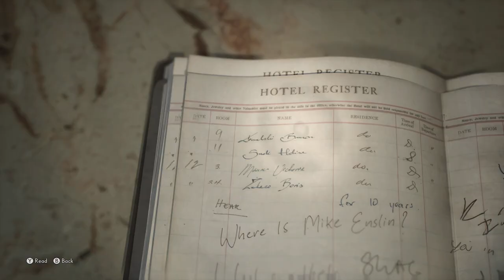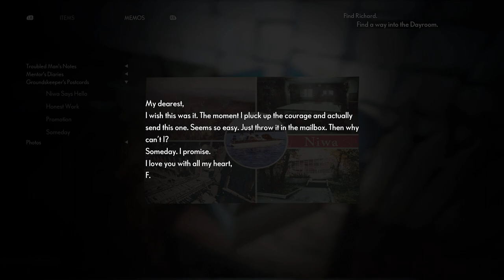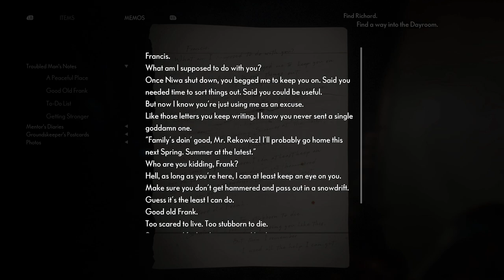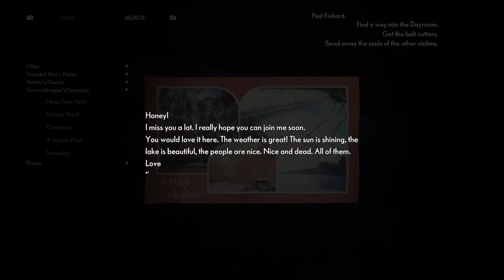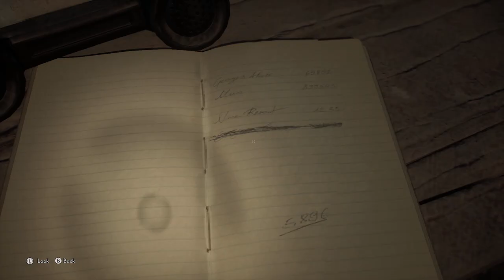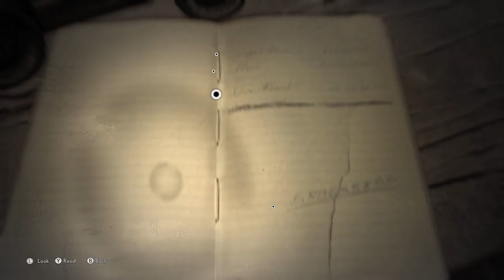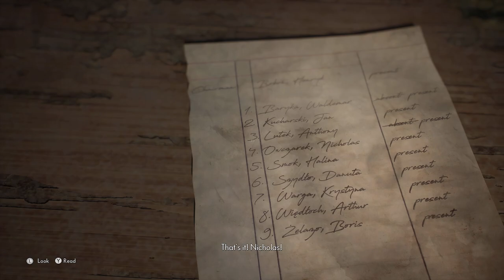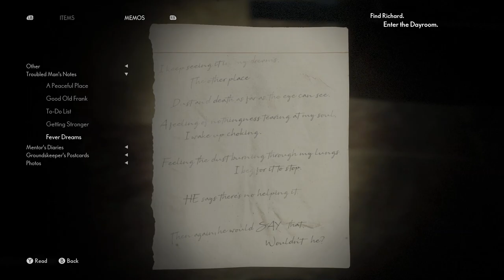The Medium - Find a Way Into the Darkroom, Find Richard, Bolt Cutters & Send Away the Souls Part 7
The Medium - Find a Way Into the Darkroom, Find Richard, Find Bolt Cutters & Send Away the Souls Gameplay Walkthrough Part 7
00:00 Follow Sadness
05:51 Echo
06:42 Echo
09:20 Echo
09:42 Goundkeeper’s Postcards: Someday
10:28 Troubled Man’s Notes: Good Old Frank
11:34 Get the Bolt Cutters (Objective Starts here)
11:58 Follow the Spirit Trail
12:28 Echo
13:19 Echo Dog, Teddy & Tank
16:09 White Cat Figurine
16:09 Other: Torn Illustration
18:04 Through the Looking Glass Achievement - You used a mirror to cross over
20:35 Send Bernard’s Soul Away
25:26 Echo
26:22 Eerie Drawings - Bad Nursie
27:06 Send Away the Souls of the Other Victims
27:48 Goundkeeper’s Postcards: A Scenic View
32:26 Echo
35:05 4x Echo? in the Notebook
42:41 Echo
47:36 Eerie Drawings: Dark
48:53 Other: A Quiet Girl
49:23 Echo: Wheelchair
50:06 Other: Empty Eyes
51:13 Cut The Crap Achievement - You Acquired the Bolt Cutters
54:59 Troubled Man’s Notes: Fever Dreams
55:31 Troubled Man’s Notes: Dust and Death
56:49 Enter the Dayroom